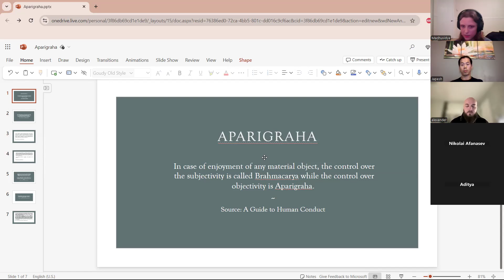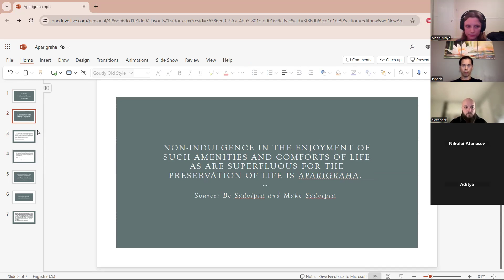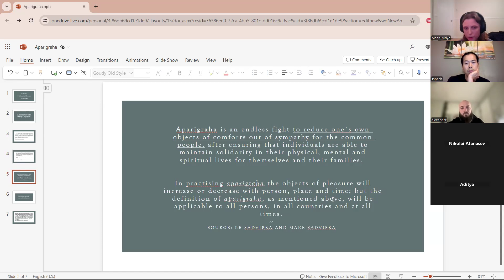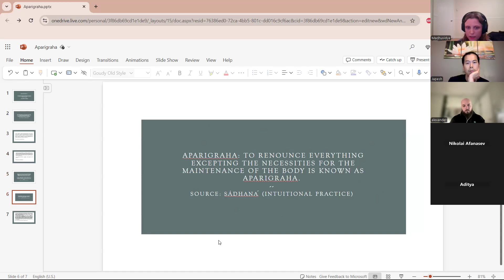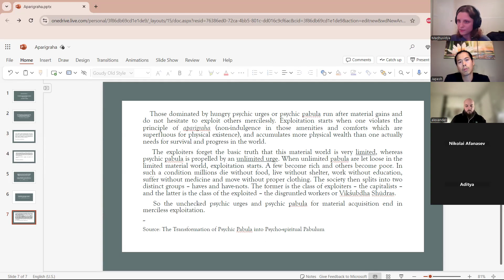Brahmacarya and Aparigraha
Presenters: Japesh, Madhuvidyā
Facilitator: Madhuvidyā